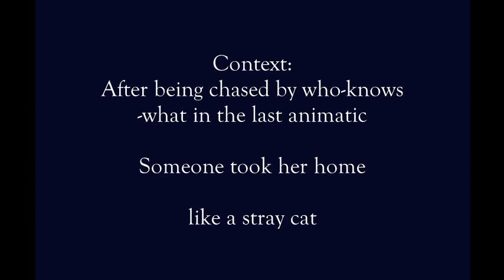[ANIMATIC] Blissfully Blind (Part 2)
Uhhh
Everything made by me
Tools used:
LMMS
MedibangPaint Pro

Uh yeah, this part its a bit silly